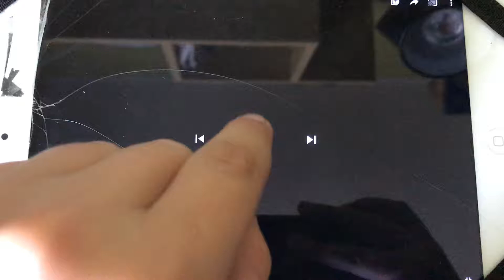Creative Muvo 1c Bass Test!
PL: To nowy głośnik który kupiłem wczoraj za 79,99zł. Jakość dzwięku jest bardzo dobra a basy płytkie.
EN: This is a new speaker that i bought yesterday for 79,99 zloty. The sound quality is very good and the bass is smooth.

🔊Głośnik/Speaker🔊
Creative Muvo 1c
Źródło dźwięku/Sound source